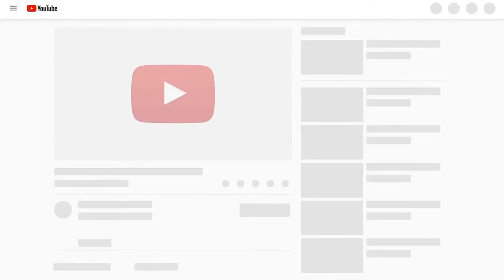FIRST VLOG😂 (WALANG KWENTA)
KATANGAHAN LANG NAMAN TO HAHAHAHA SUBSCRIBEEEEE!